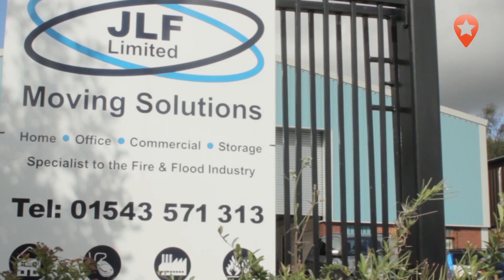JLF LTD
A Localstars video for JLF LTD

Unit 4a Martindale Industrial Estate
Hawks Green Lane
Cannock
Staffordshire
WS11 7XL